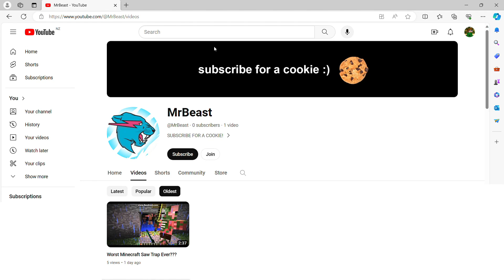I Was MrBeast's 1st Subscriber (Proof)